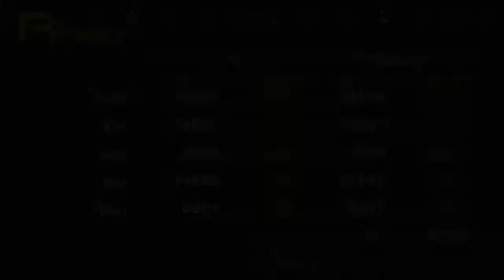Let's Play Persona Revelations PSP (German/Blind/Übersetzen) part 81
wir erfahren von ein paar Wissenschaftlern das es tatsächlich einen Weg zurück gibt..und wo genau dieser Weg ist

die Texte und Zwischensequenzen im Spiel werden von mir Übersetzt